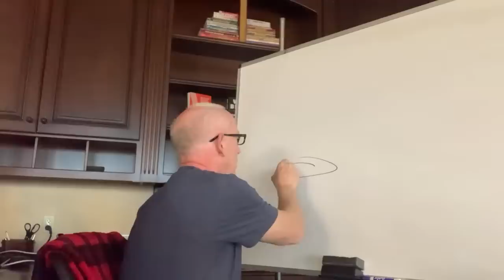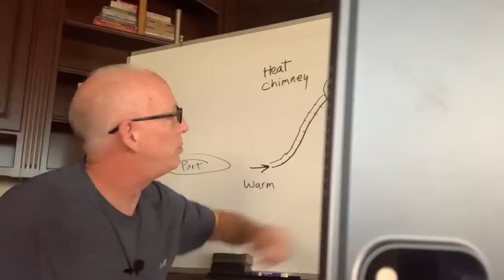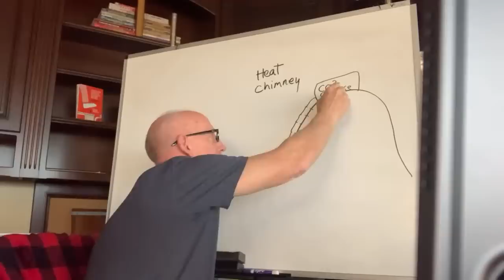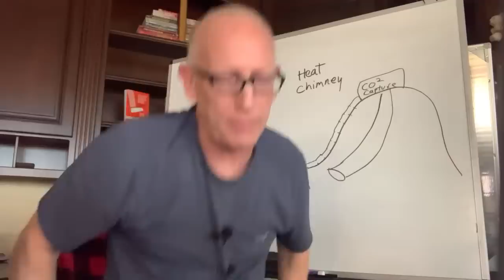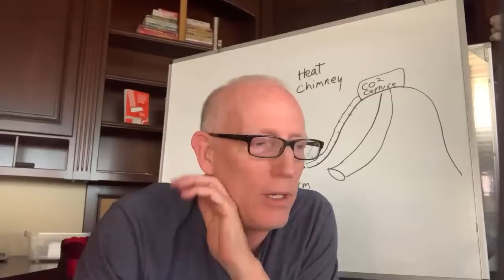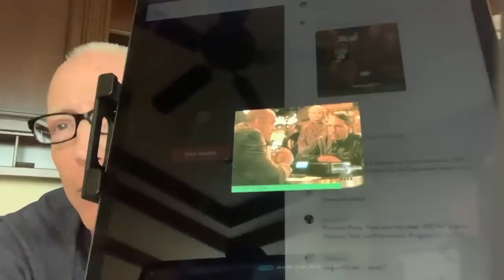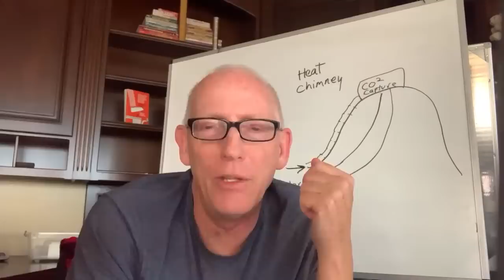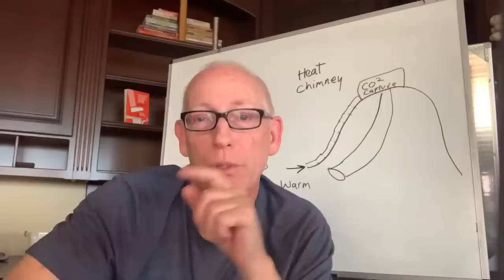Episode 1539 Scott Adams: How to Solve the Supply Chain Problem, Inappropriate Alec Baldwin Jokes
Content:
- Best Cornholio memes of Biden

- Alec Baldwin didn't confirm gun was empty?

- Let's Get Biden To Quit. LGBTQ

- Ryan Peterson, CEO of Flexport on supply chain bottleneck

- Whiteboard: What to do with all the empty containers

- Enes Kanter, a citizen doing our governments job